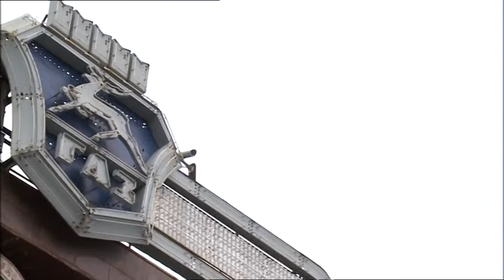Evolution of Russia - Episode 2, Part 1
With Russia's opening up from a planned economy to a free market economy, all lines of businesses have to undergo reforms.

Special programme, Evolution of Russia: Russia Going Global, will take a look at how enterprises of the Soviet Union era have changed to meet the challenges of the world market.

Featured in this part: GAZ